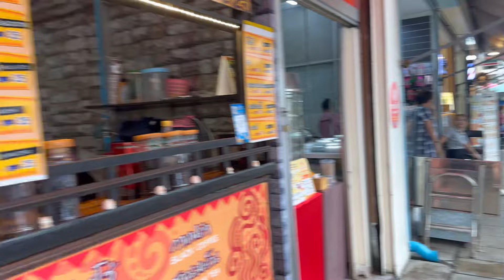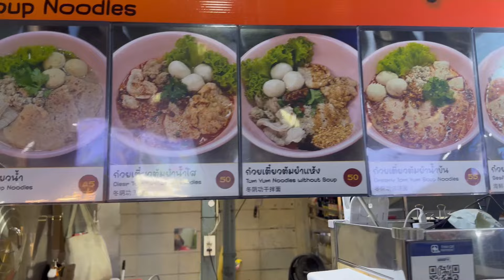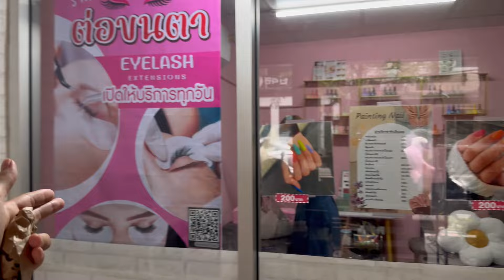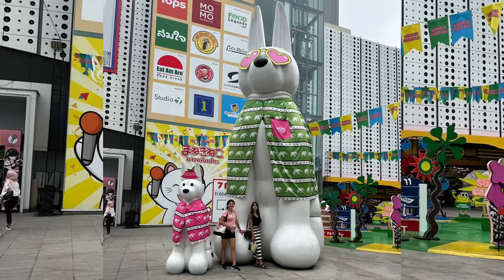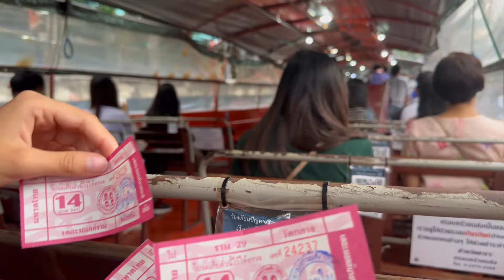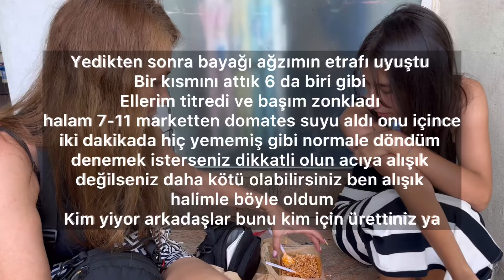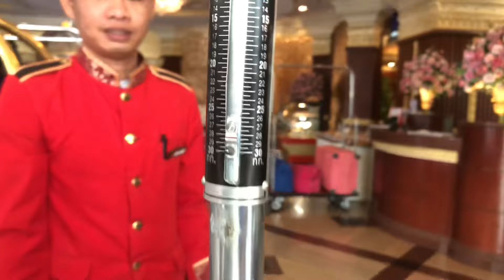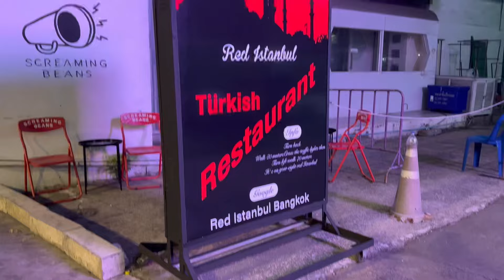PASAPORTLARIMIZLA YENİ UFUKLARA !!